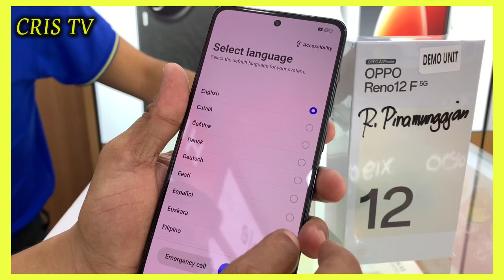OPPO RENO 12 F 5G💚 | Olive Green Color | Unboxing and Reviews | 16gb Ram + 256gb Rom | CRIS TV